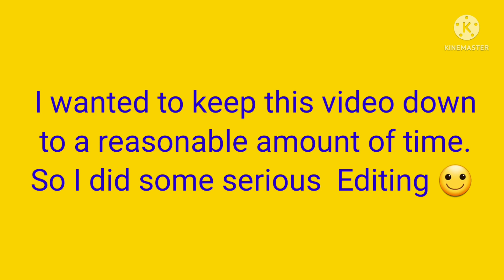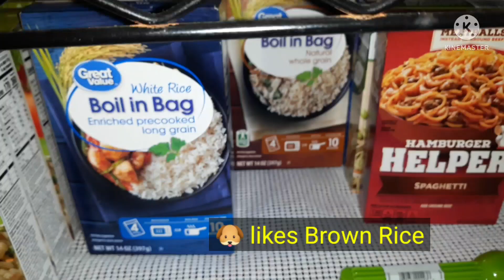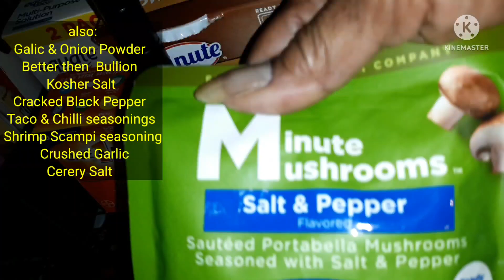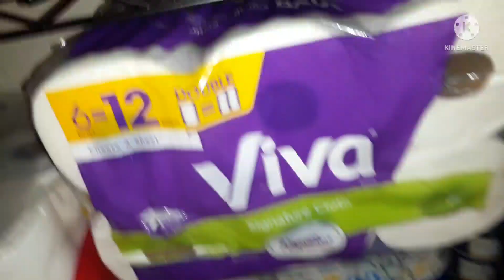Quik Prepper Pantry (3 months supply)...in 2 wks time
The information you'll need if you're starting a PREPPERS  Pantry late.

tour starts at 9:00